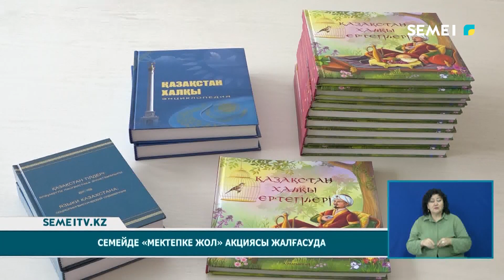Семейде "мектепке жол" акциясы жалғасуда